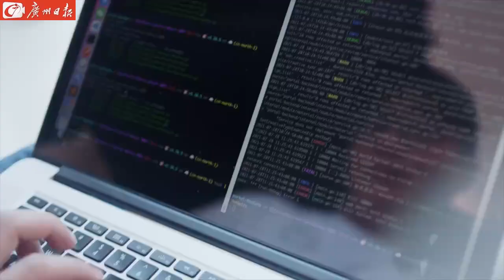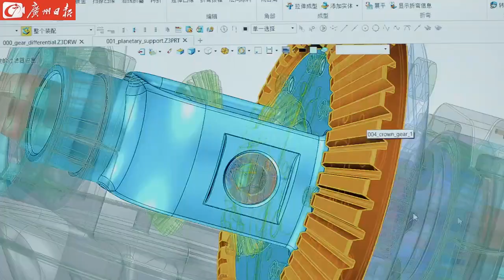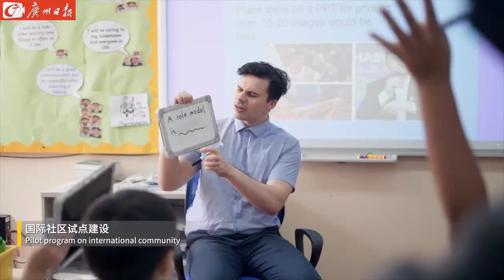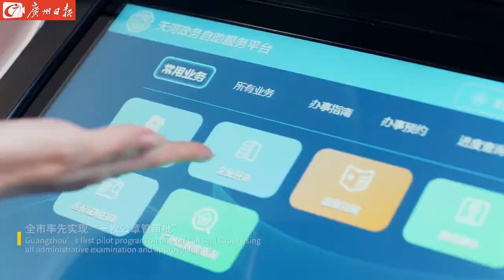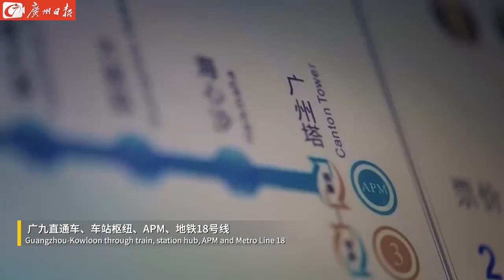广州市天河区建区37年，实现华丽蝶变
37年来，从建区到走向繁华，广州市 天河区 实现华丽蝶变。从郊区田野到中国最具幸福感城市（区）、城市吸引力最强区、赛迪投资竞争力百强区榜首，如今的天河，GDP 总量连续15年位列广州市第一，拥有4个千亿级产业集群。37岁的天河，将打造成为广州的经济引擎和高质量发展窗口。